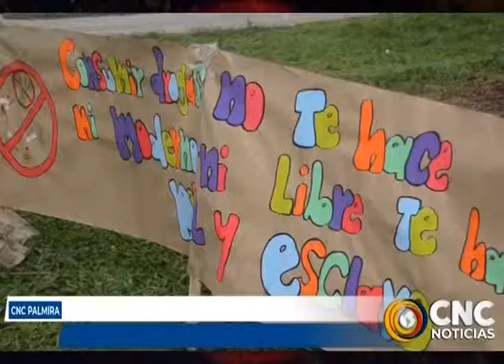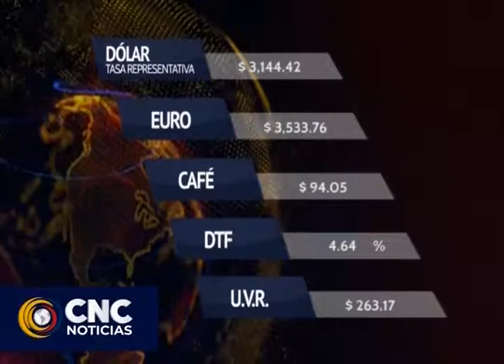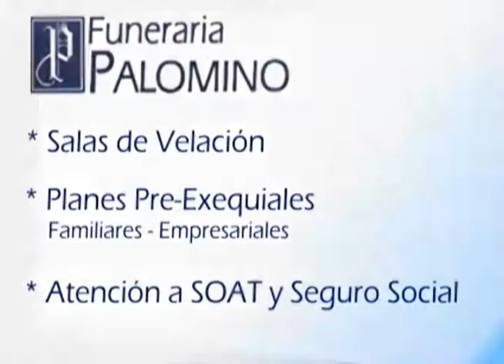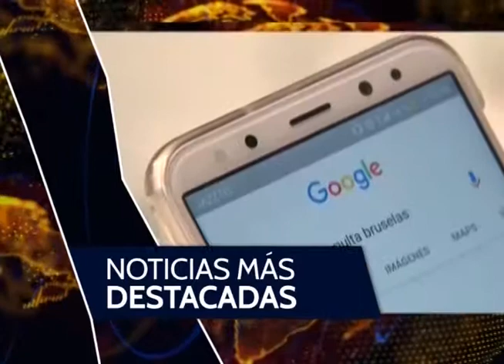CNC NOTICIAS 22 marzo 2019